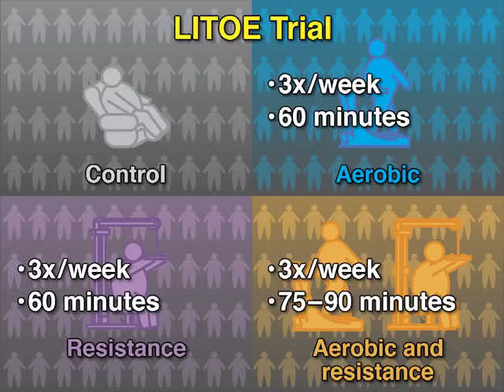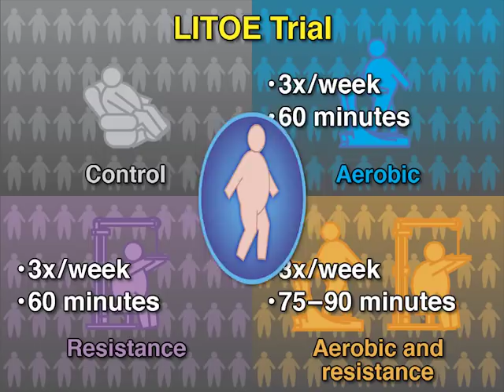Exercise and Functional Status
Does exercise improve physical function in obese older adults? New research findings are summarized in this short video. Full study